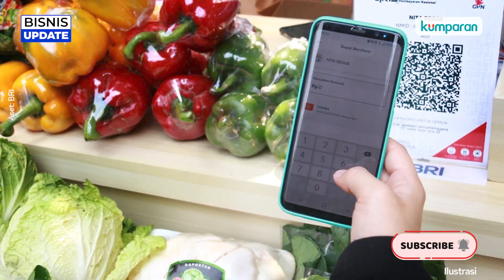Pakai QRIS Kena Biaya 0,3 Persen, Apa Sih Alasannya?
Bank Indonesia menetapkan biaya penggunaan QRIS bagi para merchant atau pedagang sebesar 0,3 persen. Kebijakan tersebut berlaku mulai 1 Juli 2023. Adapun kebijakan tersebut diberlakukan sebagai bagian dari peningkatan pelayanan untuk para pengguna QRIS yang jumlahnya terus bertambah. Bank Indonesia juga membantah mengambil keuntungan akan penarikan biaya QRIS tersebut. Lalu untuk apakah biaya tersebut?